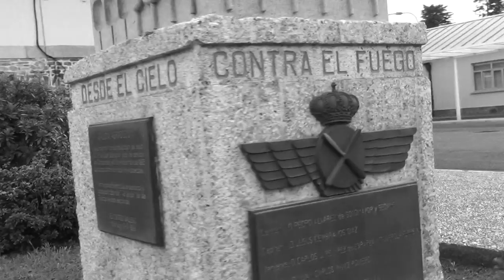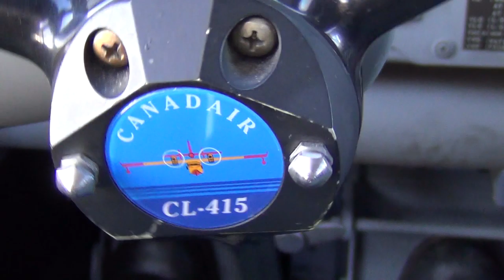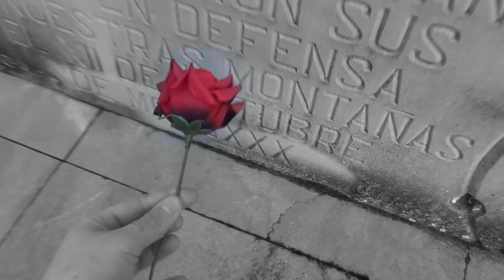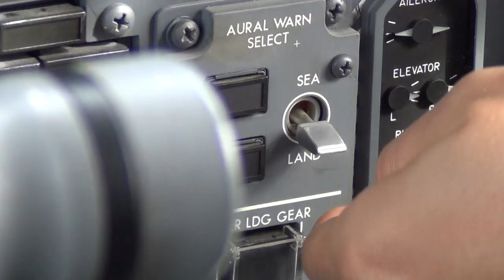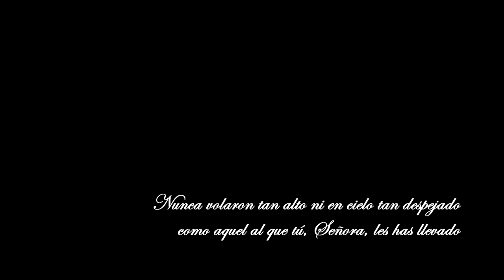43 Grupo 2013 (In Memoriam)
In Memoriam by Alfonso García & Marta Quijano

La trayectoria del 43 Grupo de Fuerzas Aéreas se remonta a 1971, con la llegada de las primeras unidades Canadair CL-215 a España. Desde su inauguración, y aunque a veces se confunda, esta unidad apagafuegos no pertenece ni a Protección Civil ni a la moderna UME, sino al Ejército del Aire. Lamentablemente, en estas ya más de cuatro décadas de historia y 150.000 horas de vuelo, la unidad ha sufrido 8 accidentes graves, lo que se traduce en 15 víctimas mortales y la destrucción del 25 % de la flota, datos que nos dan una idea del nivel de exposición al que se someten las tripulaciones. Con este pequeño video, no oficial, y pasados 10 años desde el último trágico suceso, queremos desde el Club de Hidros y en colaboración con nuestros amigos de Noya, rendir homenaje en a todos los caídos del 43 Grupo desde su creación, como dice el monumento del Monte Xiabre, para perpetuo honor, gratitud y ejemplo.

The 43rd Fire-fighting Squadron (Spanish Air Force) was commissioned in 1971 when the first Canadair CL-215 arrived in Spain. During this four decades and 150.000 flight hours, the Squadron has suffered 9 fatal accidents, with a total of 15 casualties and the loss of 25% of its fleet. War-fighting in peace time... Ten years have passed since that last accident, and we want to honor those young aviators who simply, gave it all.